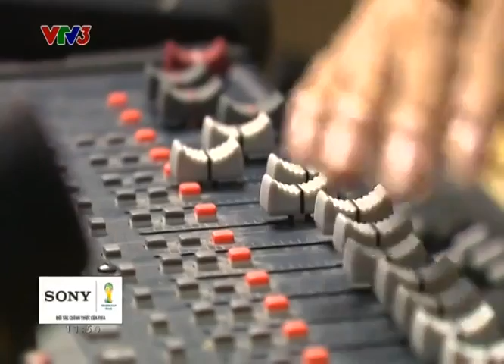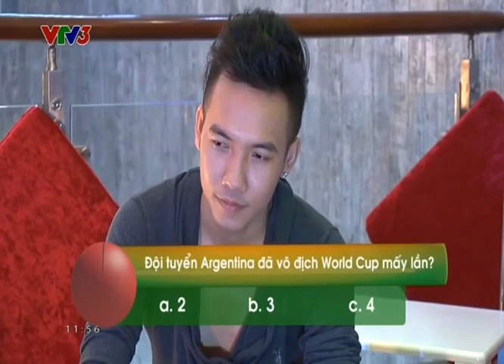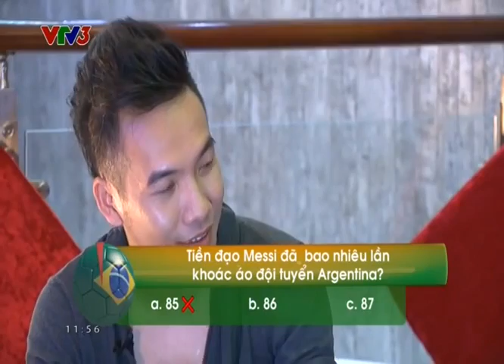World Cup Của Nghệ Sỹ Phạm Trưởng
World Cup Của Nghệ Sỹ Phạm Trưởng Trên VTV 3 .